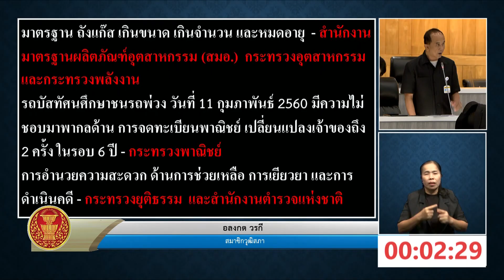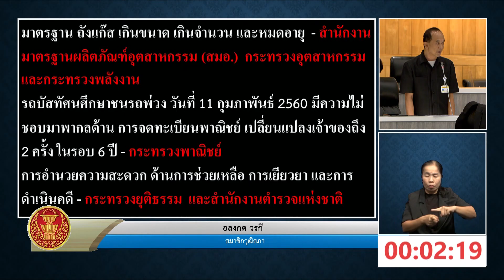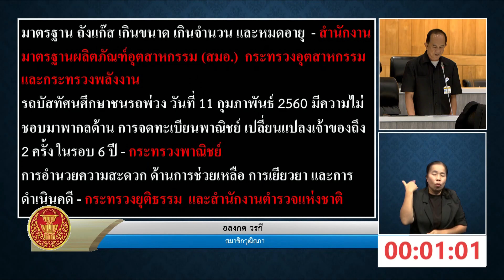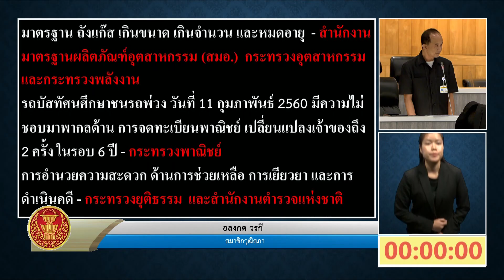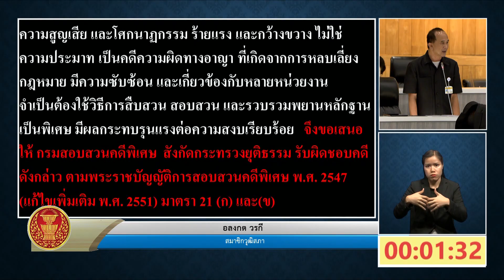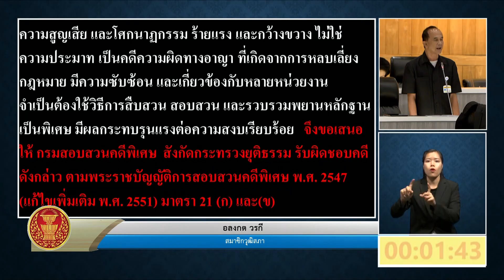นายอลงกต วรกี ญัตติ เรื่อง ขอให้วุฒิสภาพิจารณาหาแนวทางป้องกันฯ กรณีเหตุไฟไหม้รถบัสทัศนศึกษา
วุฒิสภา ครั้งที่ 17 (สมัยสามัญประจำปีครั้งที่หนึ่ง)
วันจันทร์ที่ 7 ตุลาคม พ.ศ. 2567
ญัตติ เรื่อง ขอเสนอญัตติขอให้วุฒิสภาพิจารณาหาแนวทางในการป้องกัน แก้ไข และช่วยเหลือ เยียวยา ความเสียหายที่เกิดขึ้นจากกรณีเหตุไฟไหม้รถบัสทัศนศึกษาของนักเรียน เพื่อเสนอไปยังคณะรัฐมนตรีพิจารณาดำเนินการ
นายอลงกต วรกี